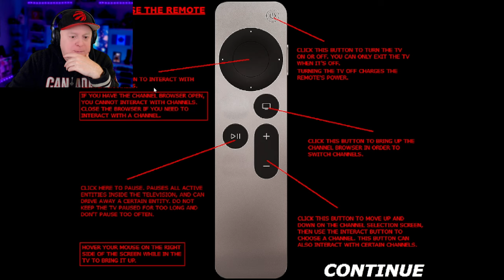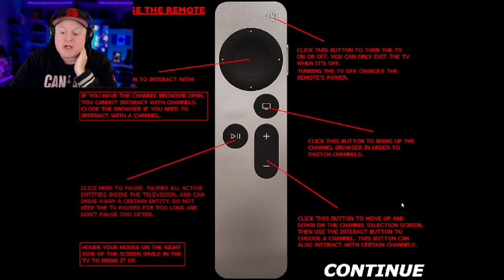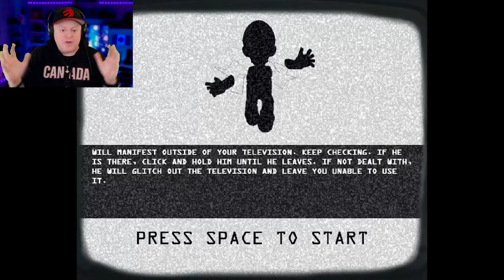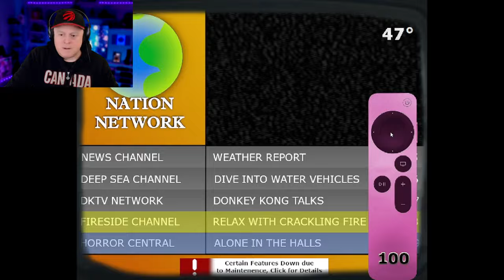ROUGHED UP BY THE SLAMMER | FNAW: CABIN FEVER 2 THE END - ALTERNATE REALITY - NIGHTS 1 2